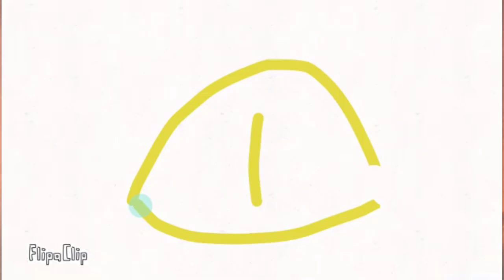Other frisk's/map incompleto/bad Apple